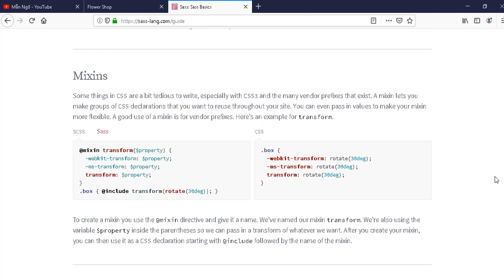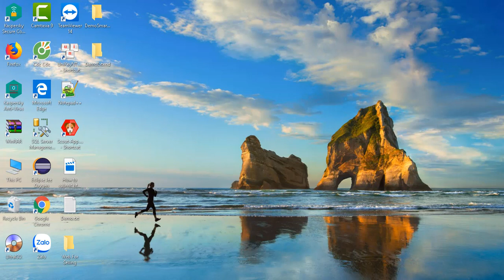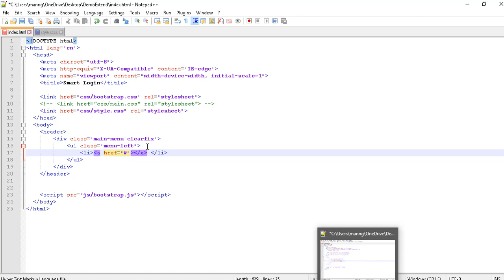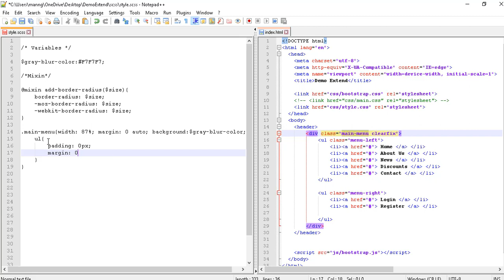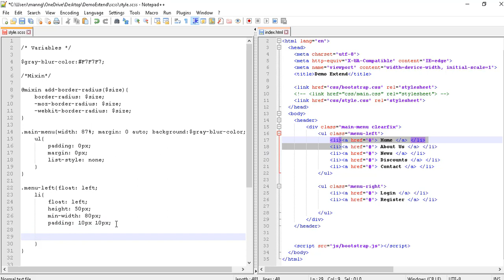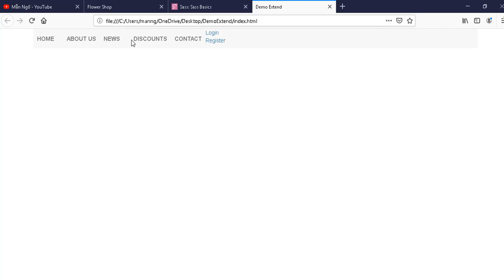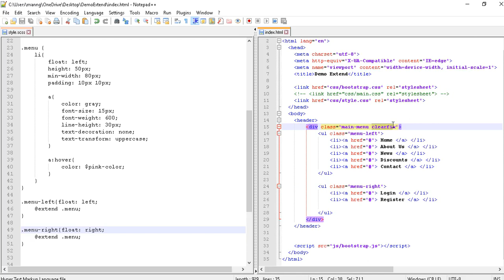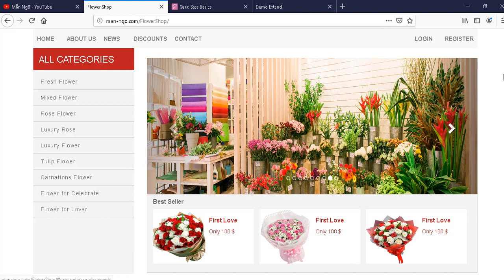Sử Dụng Extend in SASS - Buổi 7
Hướng Dẫn Làm Website Thời Trang Buồi 7 : Sử Dụng Extend in SASS